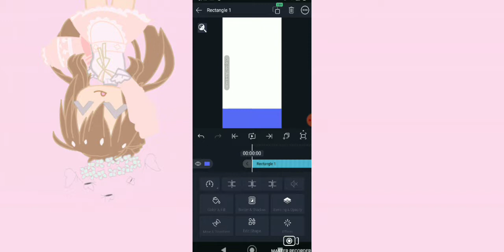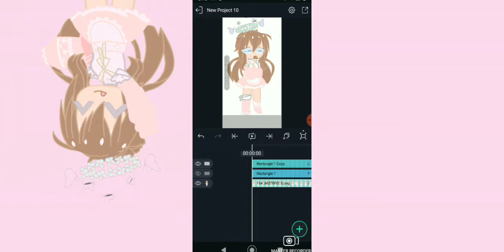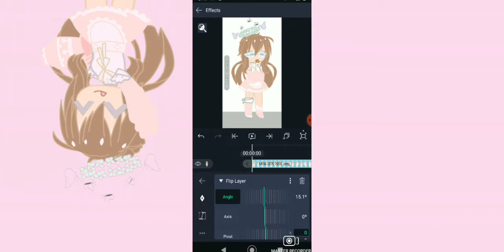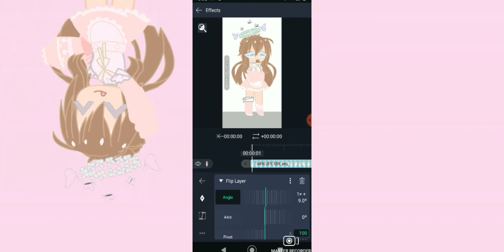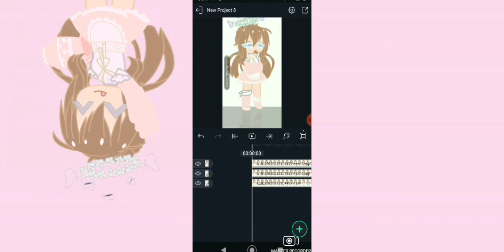how to do the spinning oc